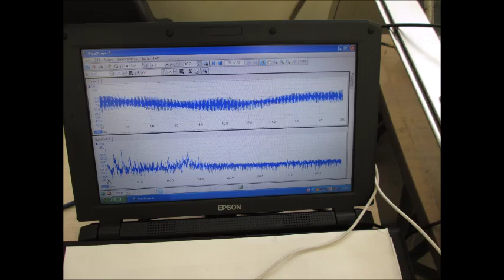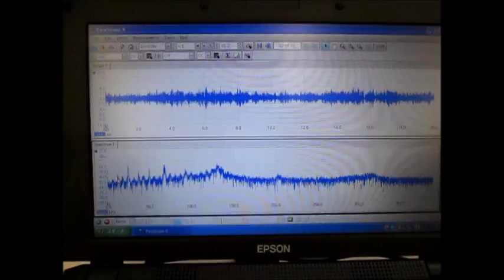超音波制御技術 Ultrasonic control technology